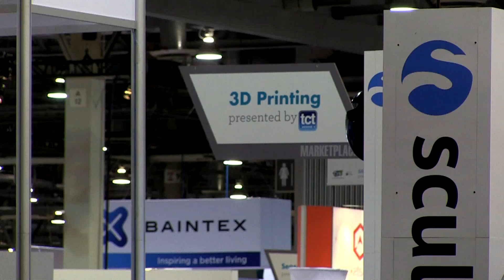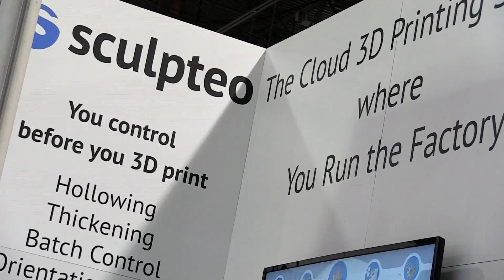Exactly simulate your 3D print before printing with Sculpteo's FinalProof CAD Viewer at CES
Sculpteo's Clément Moreau explains how the company is looking to give a more realistic representation of 3D printed parts before they're made with Sculpteo FinalProof.